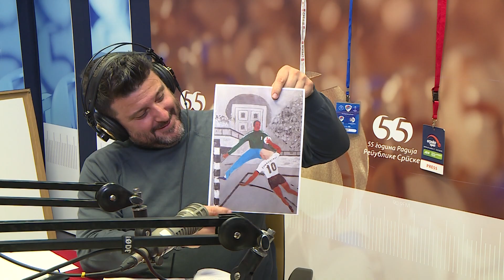Podcast Radio Sport Box: Abas Arslanagić